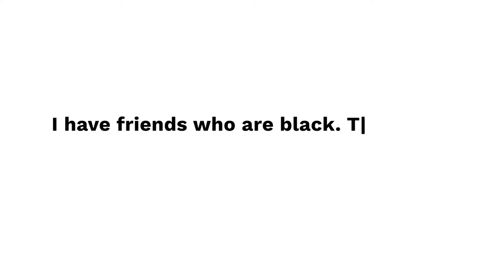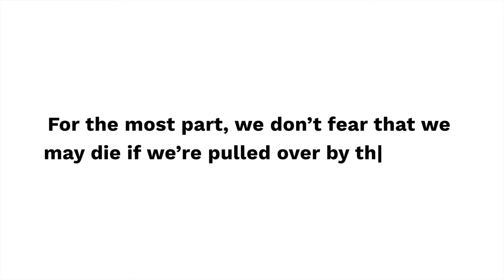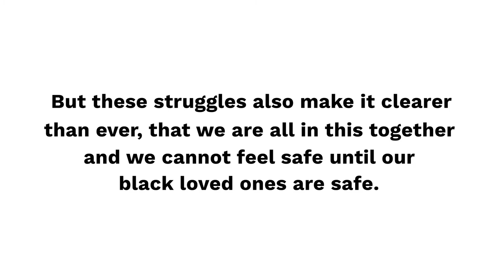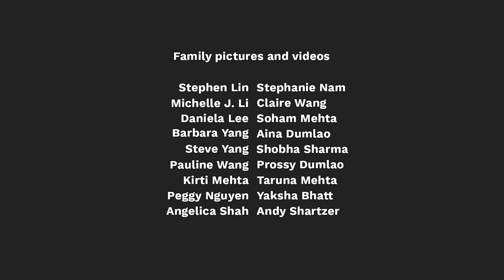Letters for Black Lives (Vietnamese) by All of Us Movement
Produced by the All of Us Movement, this video is a Vietnamese Reading of the open letter created by Letters for Black Lives, an ongoing project for people to create and translate resources on anti-Blackness for their communities in solidarity with BlackLivesMatter. The letter was written and translated collaboratively by hundreds of people who want to have honest and respectful conversations with their parents about an issue important to them.